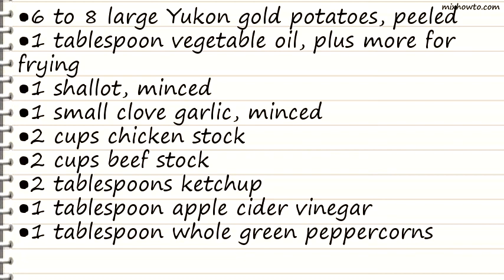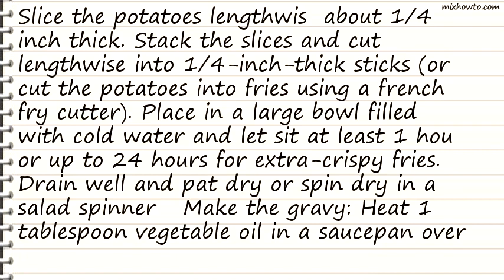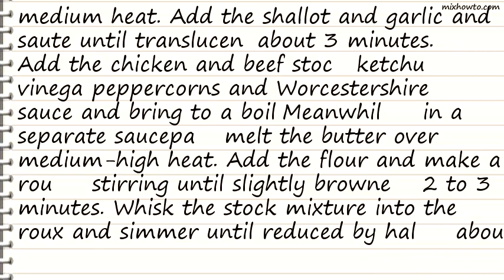Recipe Poutine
INGREDIENTS:
●6 to 8 large Yukon gold potatoes, peeled
●1 tablespoon vegetable oil, plus more for frying
●1 shallot, minced
●1 small clove garlic, minced
●1 tablespoon whole green peppercorns
●Kosher salt and freshly ground pepper
●2 cups cheddar cheese curds